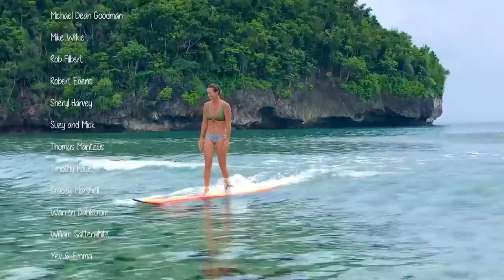Sharks 😱 + Reality of working online Sailing to Remote islands Episode 261 | Sailing Catalpa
This episode we swim with sharks.